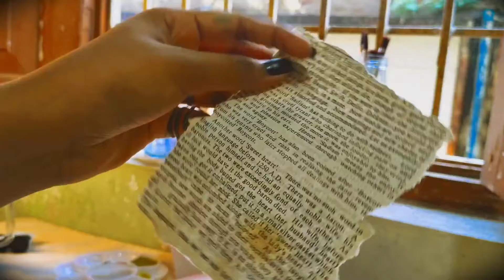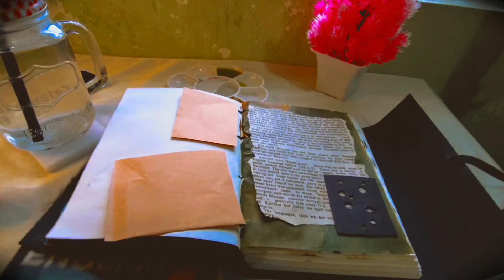Making a vintage-y art Journal as a Journal Newb 🗿🪅 (from mostly trash)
It's a rainy day, and I am painting on my journal sitting beside the window, watching the beautiful raindrops, best feeeling ever!!! 🤎

hello beautiful people 💓, In this week's video I made this beautiful spread from mostly trash, I knoww!!! Also I tried following the Paper tearing and pasting which we see on Pinterest. Still not comfortable with tearing books, although the book was really old and I never read it, it was just thrown in my house, do not tear your textbooks if you're making it, use old books which are kinda laying around and you feel they ain't important.

⛧ 𝙞𝙣 𝙘𝙖𝙨𝙚 𝙮𝙤𝙪 𝙬𝙖𝙣𝙣𝙖 𝙠𝙣𝙤𝙬 𝙢𝙚 𝙢𝙤𝙧𝙚  -

⛧ 𝘀𝘁𝘂𝗳𝗳 𝘁𝗵𝗮𝘁 𝘆𝗼𝘂 𝗺𝗮𝘆 𝗵𝗮𝘃𝗲 𝘀𝗲𝗲𝗻 𝗶𝗻 𝘁𝗵𝗶𝘀 𝘃𝗶𝗱𝗲𝗼/𝗮𝗻𝘆 𝘂𝘀𝗲𝗳𝘂𝗹 𝗹𝗶𝗻𝗸𝘀 ⛧

 Couldn't find mine, but this is cheaper, I prefer them from flipkart.
♡ Acrylic Paints
♡ Vintage key Journal

⛧ 𝙧𝙖𝙣𝙙𝙤𝙢 𝙫𝙞𝙙𝙚𝙤𝙨 𝙄 𝙢𝙖𝙮 𝙝𝙖𝙫𝙚 𝙢𝙚𝙣𝙩𝙞𝙤𝙣𝙚𝙙 𝙞𝙣 𝙩𝙝𝙞𝙨 𝙫𝙞𝙙𝙚𝙤 ⛧

♡ Mic ( not recommended tho )
♡ Ring Light

⛧ I upload 1(+) video(s) every week. ⛧

★ Keep rocking and keep smiling ★